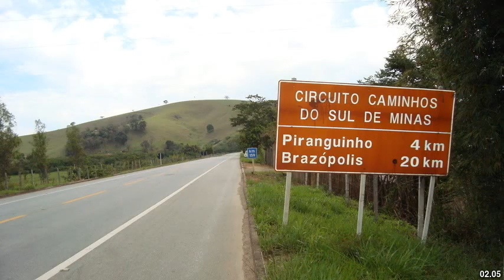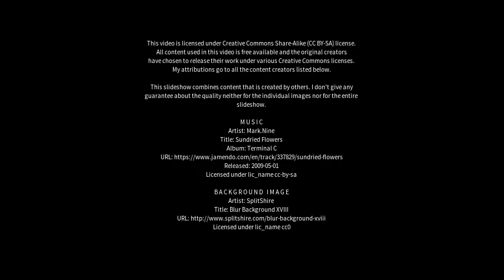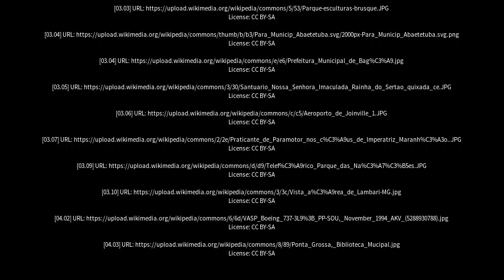Best places to visit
Best places to visit - Vitorino Freire (Brazil) Best places to visit - Slideshows from all over the world - City trips, nature pictures, etc.